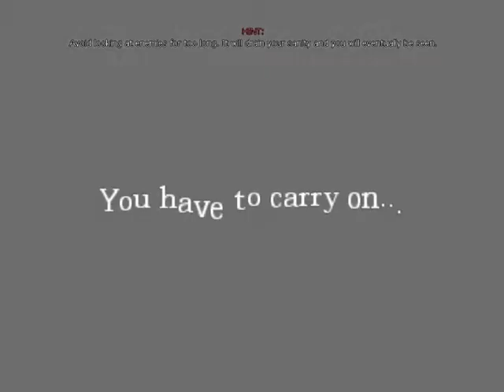Let's Play Amnesia The Dark Descent, Custom Story: In Memory, Part 2: Sweet William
Any Sharpe fans recognise the name? :P Today, we have our face reused as a tea cosy, get wind of our Father's questionable work and discover that not two videos into the game, I've screwed up! Enjoy...